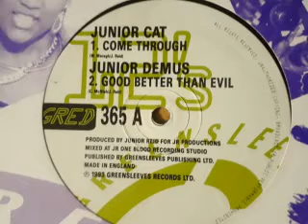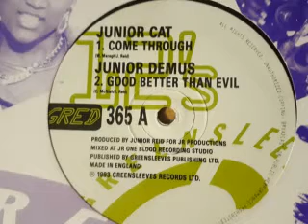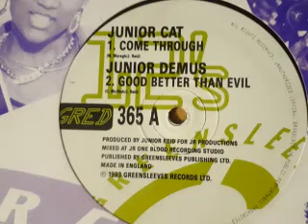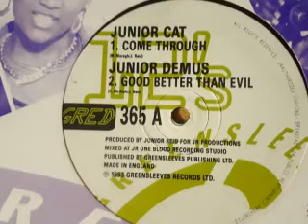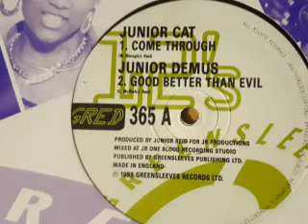Junior Demus - Junior Cat - Good Better Than Evil - Come Through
Greensleeves record label 12'' 45